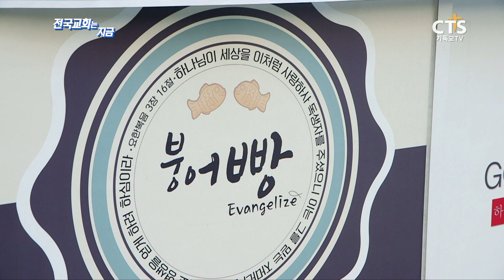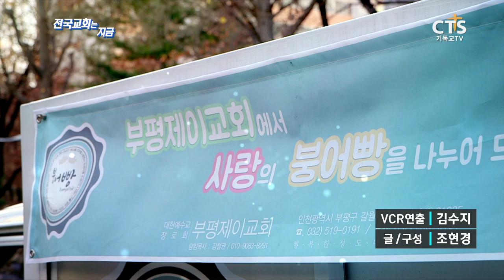전국교회는지금 38회 다시뛰는 우리교회 - 부평제이교회 편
부평제이교회의 주.꿈.행.전 사역!! 들어보셨나요?
"주님의 꿈을 이루는 행복한 전도자, 주꿈행전!"

자립이 어려운 작은교회들을 찾아가
붕어빵기계와 재료 그리고 노하우를 지원해주는
아름다운 부평제이교회의 붕어빵 전도사역을 소개합니다.